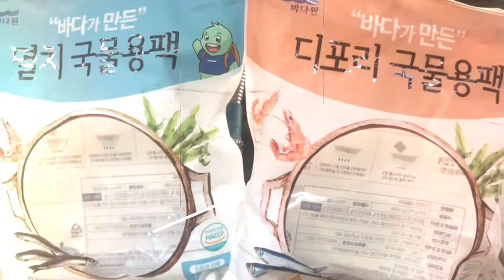김치 만들기 깍뚜기 만들기 동치미 물김치 만들기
김치만들기 깍뚜기만들기 동치미만들기 가을 배추 무우로 팬들을 위한 김치들을 만들었어요~ ㅋㅋㅋ

우리 손님들중 내가한 김치를 좋아하는사람들이 있거든요~!!!

그래서 가을 배추 무우 나올때 조금 많이해서 나눠 먹는답니당^^

캘리포니아 LA 근처 오실계획 있으신분들은 들렸다 가세용~!!! ㅋㅋㅋ

김치 맛보고 가시와용~ ㅋㅋㅋ
카톡 아뒤 inah8509예요~ 친구등록하시고 카톡 먼저주고 꼭 들리세요~!!!

따뜻한 차라도 한잔 드시고 가세요~
시간 맞으면 식사도 괘안아요~~~

구독~!!!
좋아요~!!!